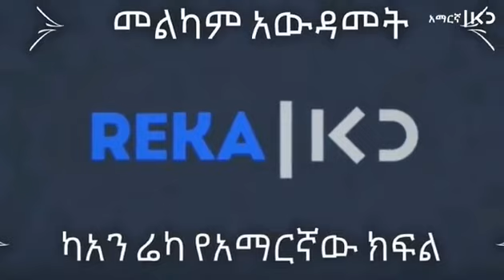3 July 2022